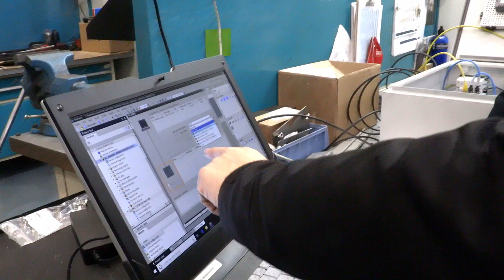Institut Alt Penedès - Gedia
Nuestro agradecimiento a Gedia y al Institut Alt Penedès, por confiar en Moviedron para grabar y editar el vídeo divulgativo sobre sus estudios de FP Dual. Las dos fuentes de aprendizaje (instituto y empresa) se complementan, creando una formación más holística.